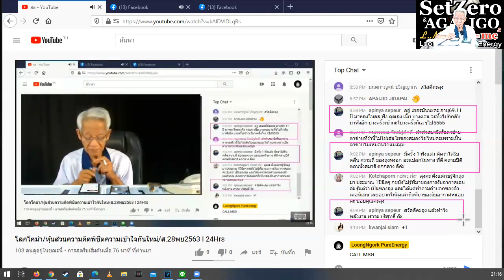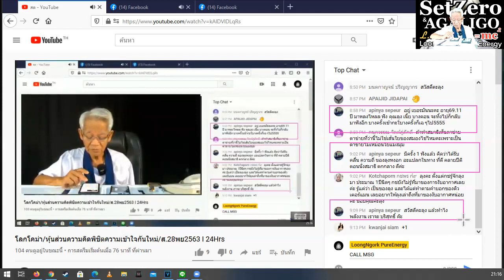Wake up inside/ New knowledge in 21st century I LMElaw I 281120 I 24Hrs